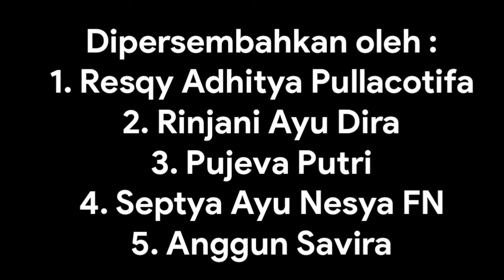SEMAPHORE DANCE - SMPN 1 BELITANG MULYA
No. 38 Semaphore

Ya, kata semaphore tentu sudah asing di telinga kita karena itu merupakan metode yang diajarkan ketika mengikuti pramuka.

Semaphore pramuka umumnya menggunakan bendera persegi dengan ukuran 45 cm x 45 cm. Panjang tongkatnya 55 cm.

Bendera yang digunakan dalam semaphore pramuka biasanya menggunakan warna merah dan kuning karena memiliki sifat cerah dan kontras.

Hal ini membuat bendera yang digunakan dapat dilihat dengan jelas dari jarak yang sangat jauh.

Isyarat semaphore menggunakan bendera ini diberikan atas dua pihak yakni pihak pengirim dan pihak penerima.

Memangnya apa itu semaphore pramuka? Kita cari tahu bersama, yuk!
Pengertian Semaphore Pramuka

Semaphore pramuka adalah metode yang digunakan untuk mengirim sinyal atau pesan dengan menggunakan alat sederhana.

Alat sederhana yang biasa digunakan adalah bendera, batang, maupun tangan kosong sekalipun.

Semaphore pramuka dilakukan dengan cara mengulurkan kedua tangan membentuk posisi tertentu sesuai formasi yang sudah ditentukan.
Sejarah Semaphore Pramuka

Semaphore diciptakan oleh Claude Chappe, seorang insinyur sekaligus pendeta asal Prancis pada tahun 1790.

Tujuan diciptakan semaphore pramuka ini adalah untuk kepentingan komunikasi militer, agar anggota militer bisa berkomunikasi dari jarak jauh.

Namun, awalnya semaphore tidak menggunakan bendera seperti sekarang, melainkan menggunakan kayu besar yang menyerupai lengan.

Kayu ini kemudian dipasang di atas menara-menara tinggi yang jaraknya 5-10 mil atau sekitar 8-160 kilometer antar satu menara dengan menara lainnya.

Pada setiap menara, ada seorang yang bertugas mengirimkan sinyal serta teleskop sebagai alat bantu untuk melihat pesan dari jarak jauh.

Nah kemudian pada abad ke-19, metode ini banyak diadopsi dan berkembang sebagai metode komunikasi antarkapal.

Sejak itulah penggunaan bendera sebagai alat bantu semaphore mulai diterapkan karena bendera merupakan alat yang sederhana.

Menariknya, ketika perang dunia I terjadi, semaphore masih sering digunakan meskipun teknologi telepon dan radio sudah ditemukan, lo.

Ini karena komunikasi melalui telepon dan radio memiliki kemungkinan untuk disadap oleh musuh.